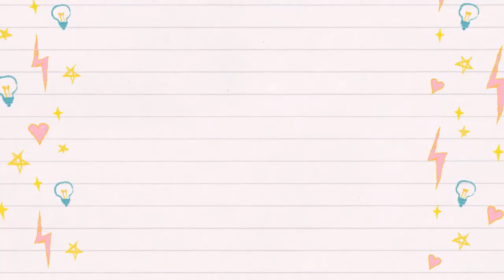WHERE TO FIND ALL CUTE WATERMELON ITEMS | WATERMELON WAVE CLUB TOCA LIFE WORLD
Where to find all watermelon items in toca life world
Some of these items are free!!
watch till the end for a watermelon theme room !!!